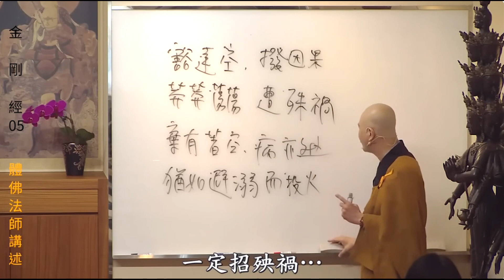雖進入實相 但還是有因果要負by體佛法師